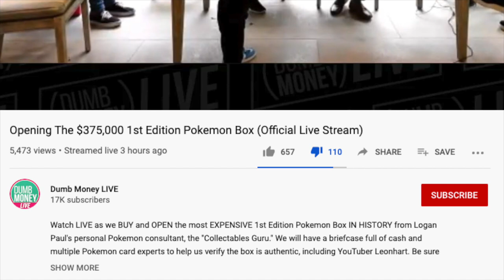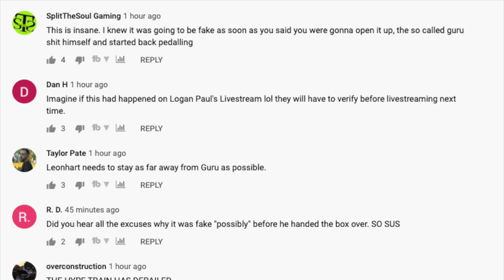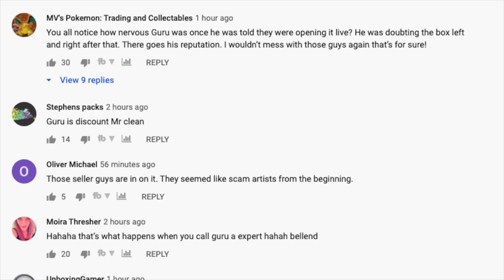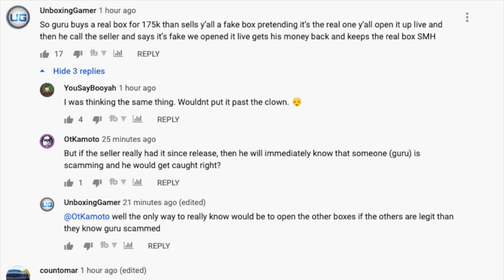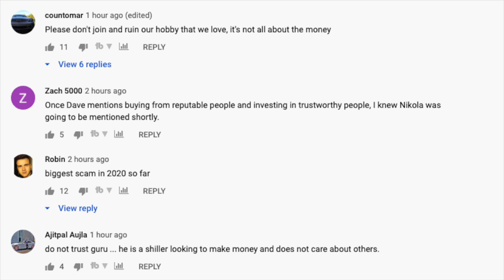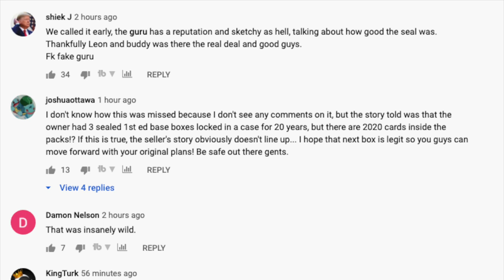Investors LOSE $375,000 on a RESEALED 1st Edition Pokemon Box